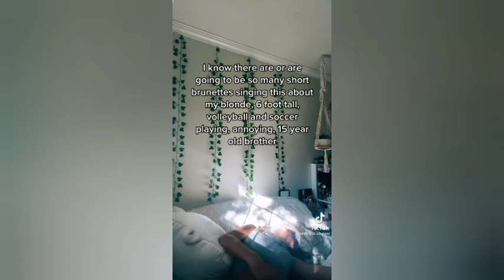ABCDE F-U AND YOUR MOM AND YOUR SISTER TIKTOK COMPILATION